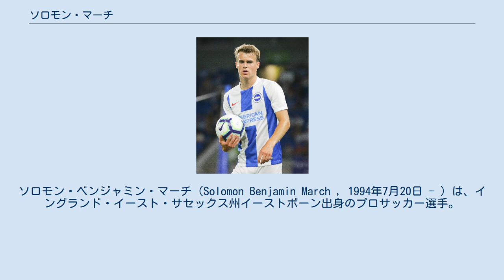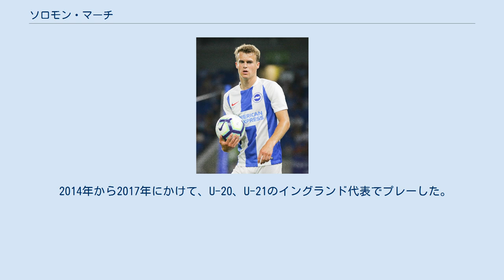ソロモン・マーチ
イースト・サセックス出身の人物
ソロモン・ベンジャミン・マーチ（Solomon Benjamin March , 1994年7月20日 - ）は、イングランド・イースト・サセックス州イーストボーン出身のプロサッカー選手。
プレミアリーグのブライトン・アンド・ホーヴ・アルビオンFCに所属している。
 2011年にアマチュアリーグのイスミアンフットボールリーグに所属するルイスFCでプロデビュー。
同年12月5日にブライトン・アンド・ホーヴ・アルビオンFCと3年契約を締結。
2013-14シーズンにトップチームに昇格し、23試合に出場。
2016-17シーズンはフットボールリーグ・チャンピオンシップ (実質2部) で2位で終え、チーム史上初のプレミアリーグでのプレーが実現。
同シーズンは25試合3得点を記録し、トップリーグ昇格に貢献。
昇格を決めた4月17日のウィガン・アスレティックFC戦でゴールを決め、昇格の花を添えた。
 初のプレミアリーグでのシーズンとなった2017-18シーズンは、2017年9月15日のAFCボーンマス戦で、トップリーグ初ゴールを記録。
同シーズンは36試合に出場するなど、中心選手として活躍し、トップリーグ残留に貢献した。
 2018年7月20日、ブライトンと2022年までの延長契約を締結した。
 2014年から2017年にかけて、U-20、U-21のイングランド代表でプレーした。
 父のスティーブも、1980年代にブライトンに所属した経験を持つ。